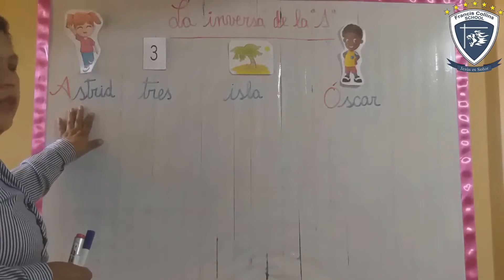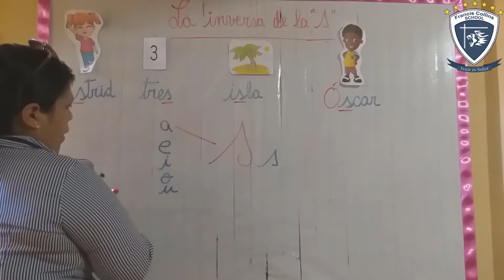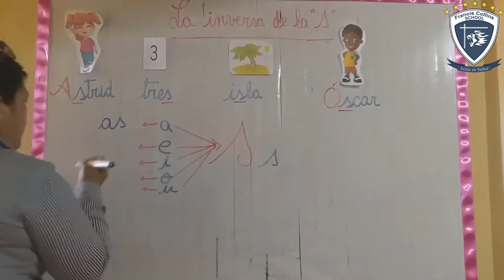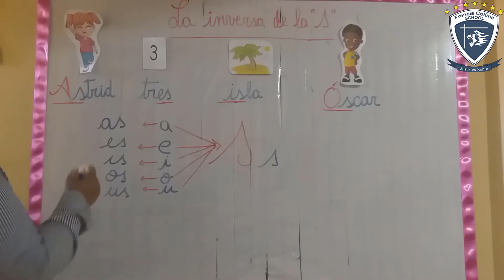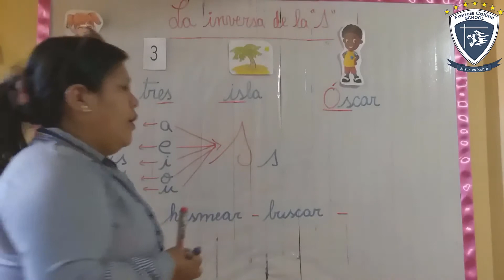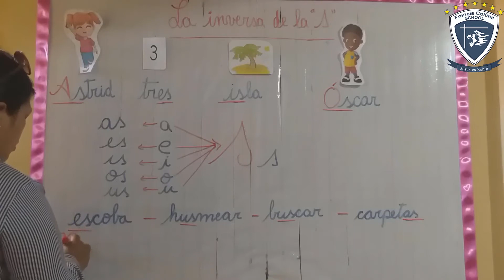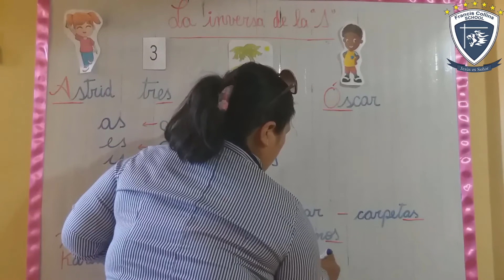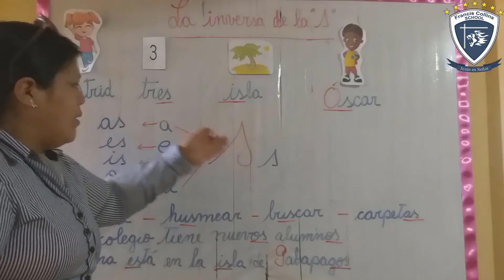Viernes 17 de Abril 1ro A, Área Comunicación, Tema Inversa de la L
Profesora: Miss Lila
Grado: 1ro A
Área: Comunicación
Tema: Inversa de la L